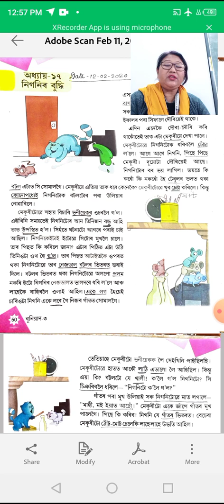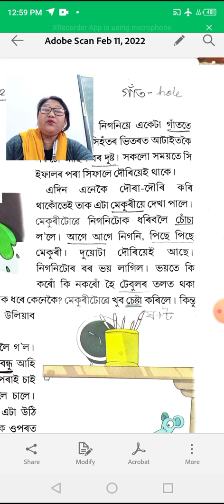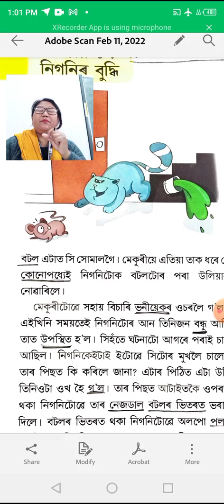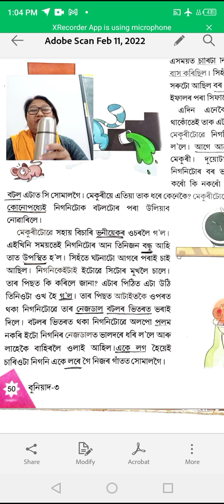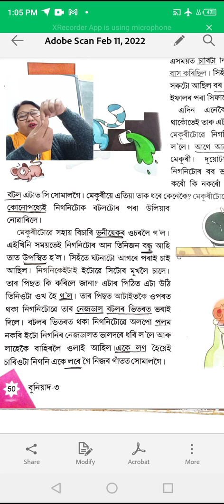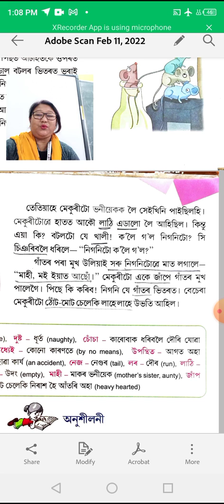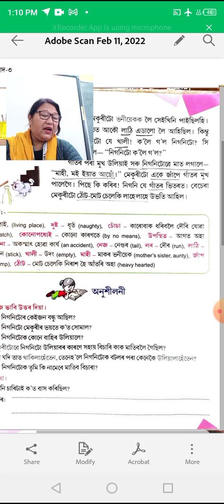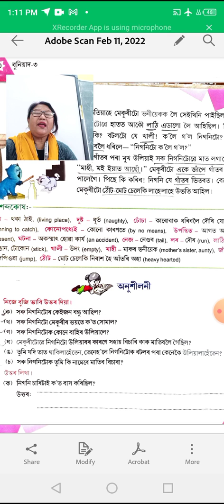Class 3, Sub-Assamese, Topic-নিগনিৰ বুদ্ধি , Date-12.02.2022